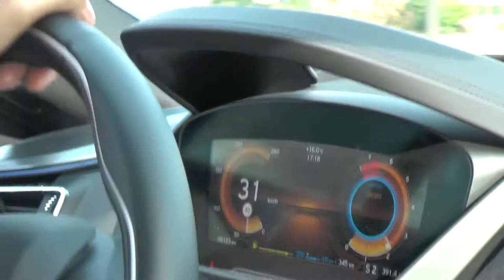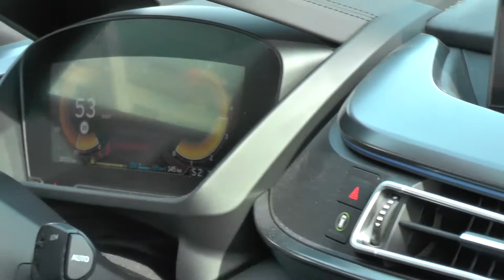BMW i8 goes crazy on parking lot! (sound, drive in...)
Hey guys the day before I went to Dubai I stayed in a hotel in The Netherland And there I saw this amazing car going crazy on the parking lot I hope you enjoy see you in the next one !